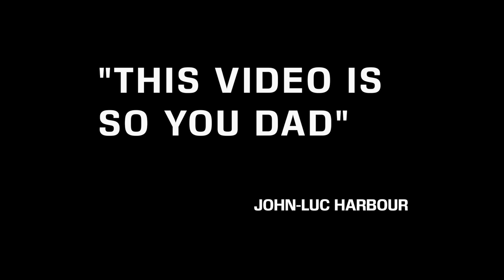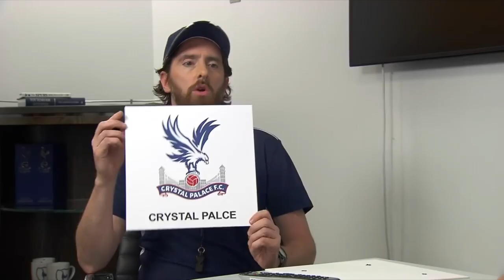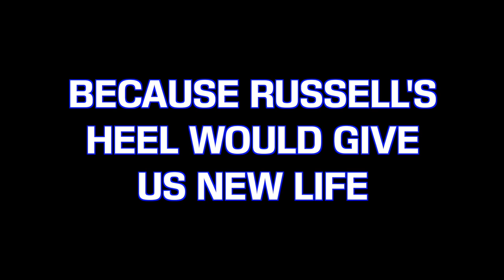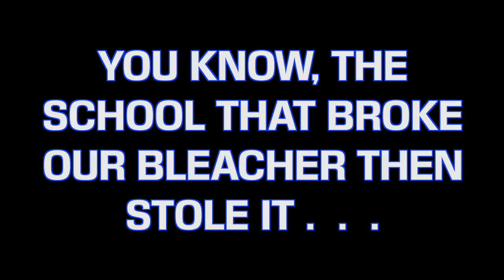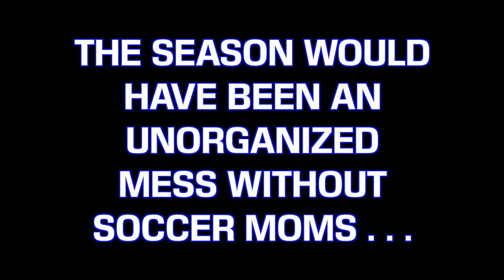2019 BHS SOCCER SEASON FINAL v2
The Varsity Soccer Banquet Video by Tony Harbour!!